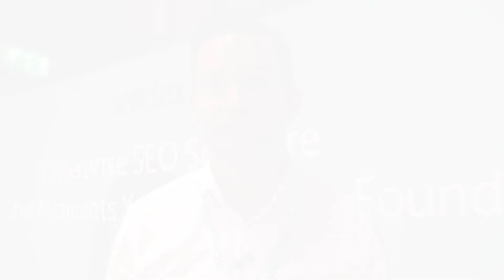An interview with Matt Roberts, Linkdex - BrightonSEO 2014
Matt Roberts speaks to Verve Search at BrightonSEO 2014